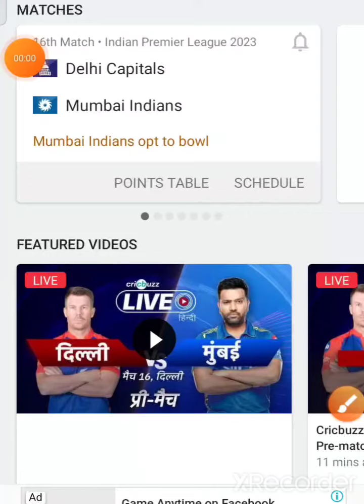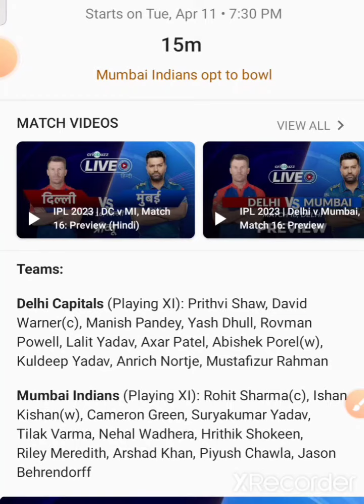Mumbai Indians vs Delhi capitals match live